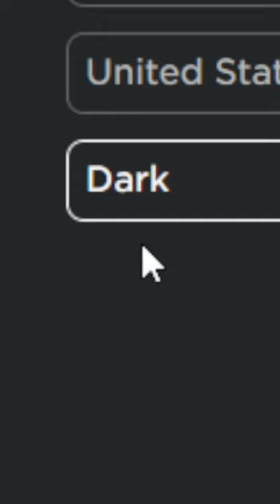When you switch to light theme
My first shorts video lol

um yeah light mode is special

What is ROBLOX? ROBLOX is an online virtual e x p e r i e n c e, where kids of all ages can be toxic to younger kids. It’s unique in that practically everything, on ROBLOX is designed, stolen, and constructed by the w o n d e r f u l members of the community. Each player starts by choosing an avatar and giving it an identity. They can then explore ROBLOX — interacting with others by chatting, playing games experiences, scamming children, or collaborating on “creative” projects. Each player is also given their own piece of undeveloped real estate along with a virtual toolbox with which to design and build anything — be it a navigable skyscraper, a working helicopter, a giant pinball machine, an experience that takes all of a player’s hard earned ROBUX, or some other, dreamed-up creation. There is no cost for this first plot of virtual land. By participating and by building cool stuff, ROBLOX members can earn specialty badges as well as ROBLOX dollars (“ROBUX”). Another way players can earn currency is by tricking the younger population of the platform into giving them it for free. In turn, they can shop the online catalog to purchase avatar clothing and accessories as well as premium building materials, interactive components, and working mechanisms.